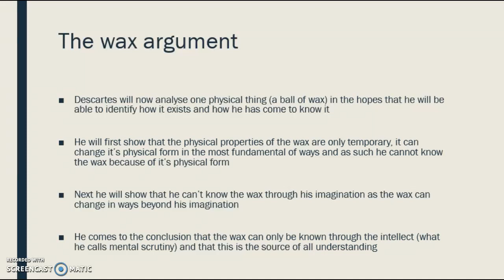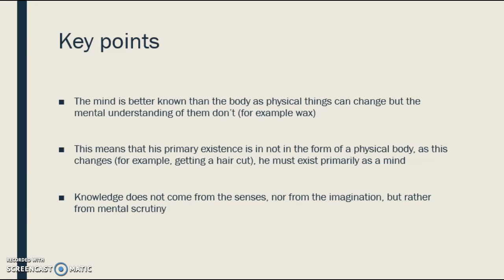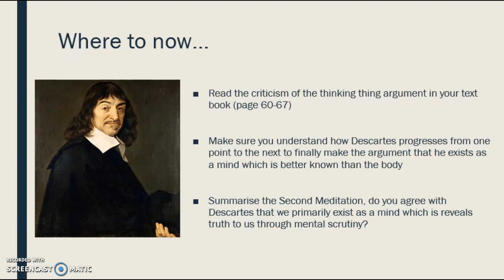Descartes Second Meditation the wax argument Part 2